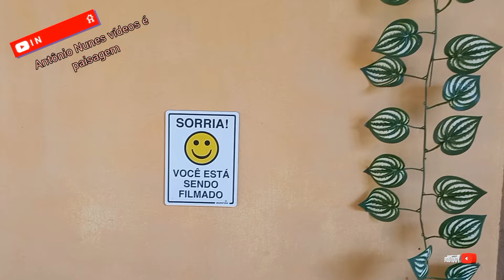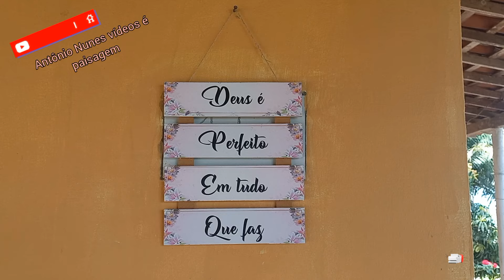visitando a serra de Santa Rita em boca da mata al 21/10/24